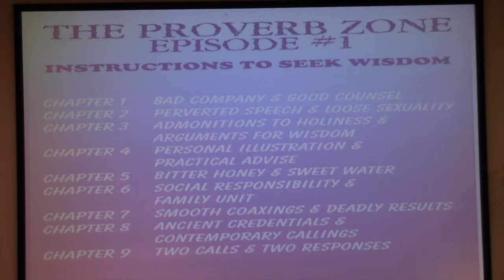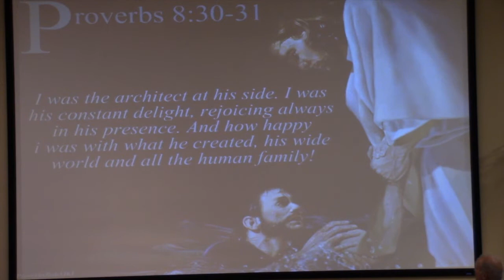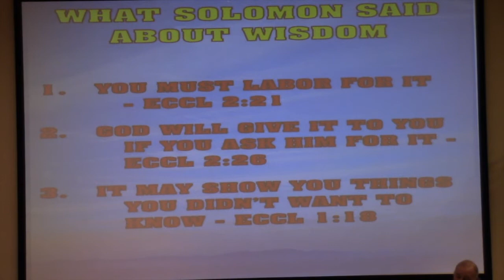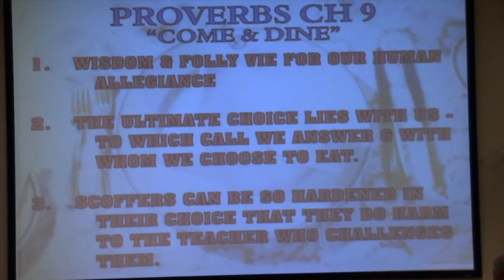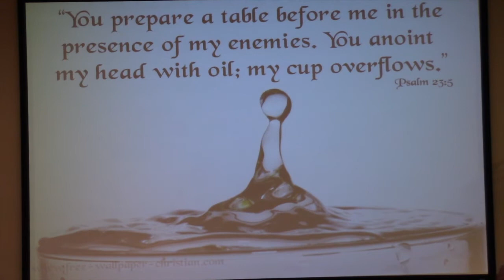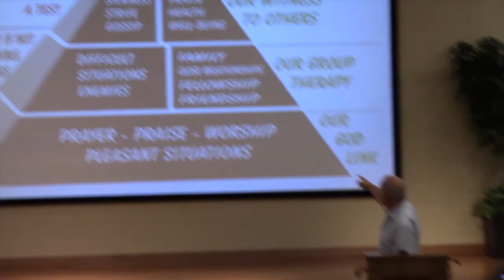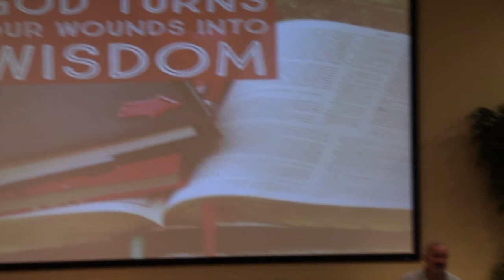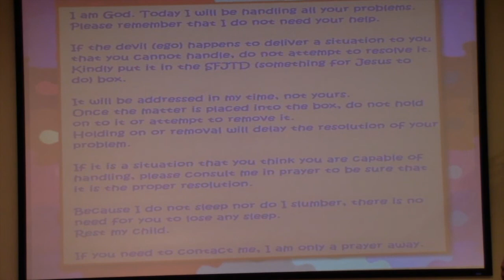Study of Proverbs - "Chapter 9 vs. 1 - 6"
"Chapter 9 vs. 1 - 6" - 10/11/2017